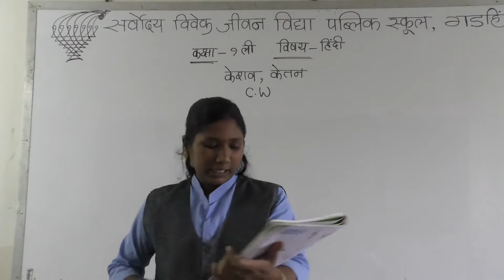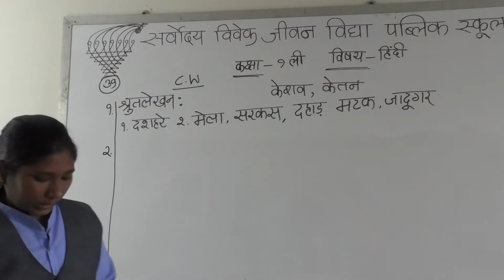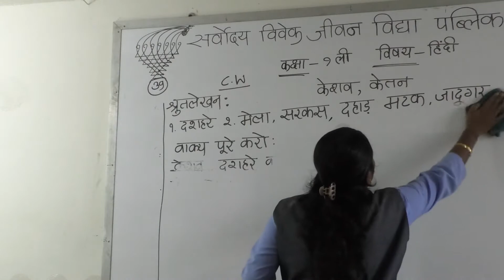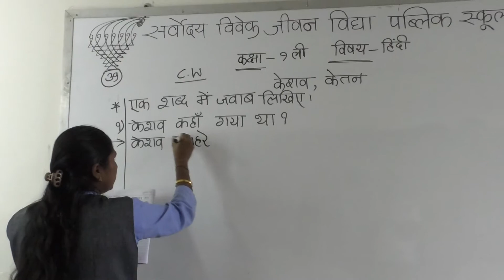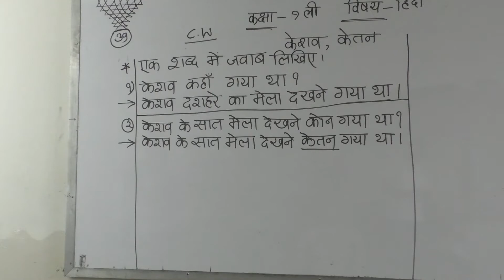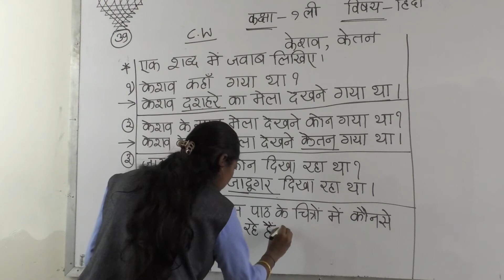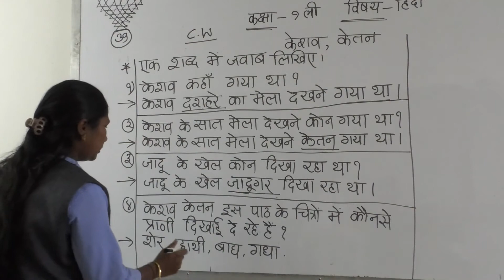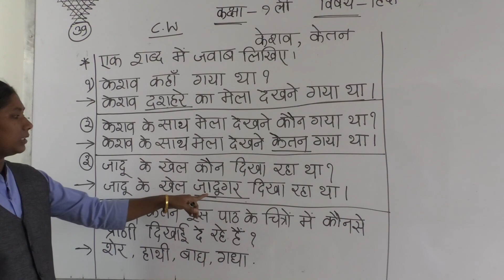SARVODAYA VIVEK JEEVAN VIDYA PUBLIC SCHOOL GADHINGLAJ CLASS HINDI STD 1 DAY 39